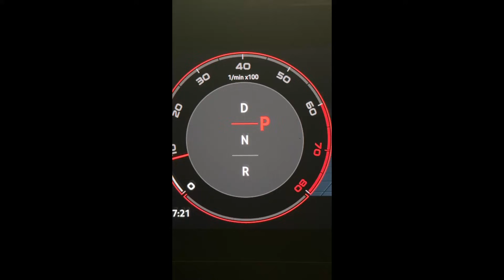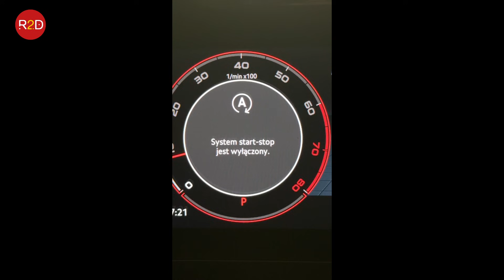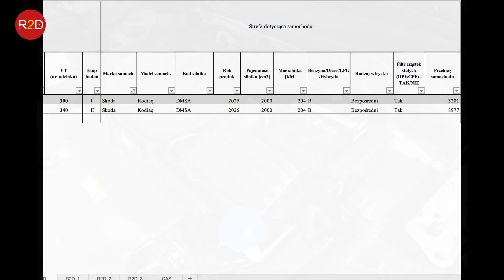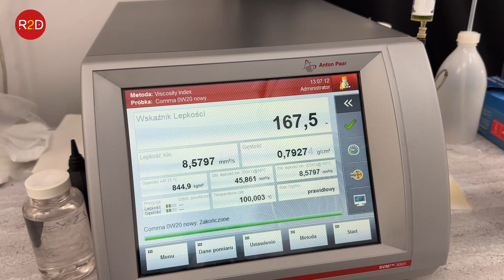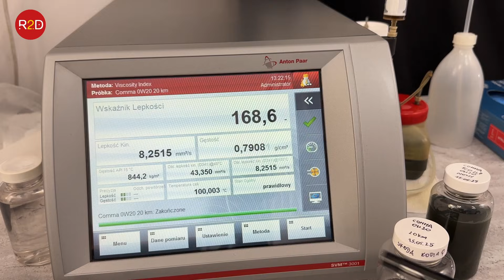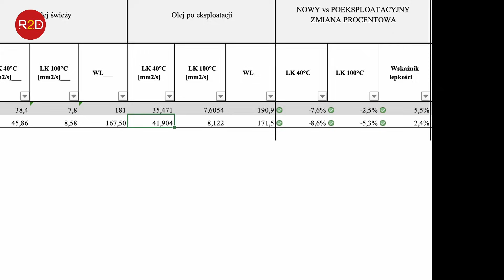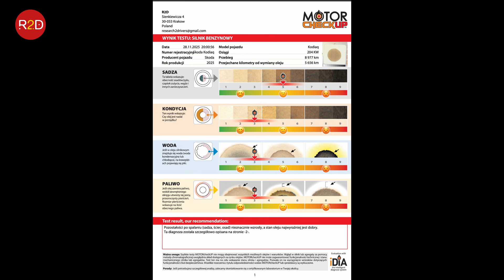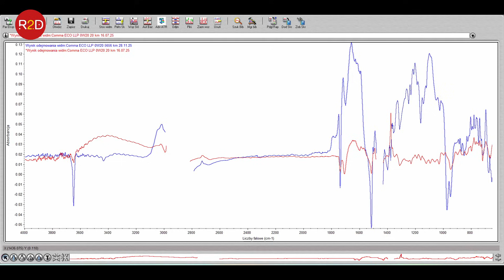Test kontrolny z miejskiej eksploatacji, Skoda Kodiaq, olej Comma Eco-LL 0W20 po 5656 km #340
oraz tutaj